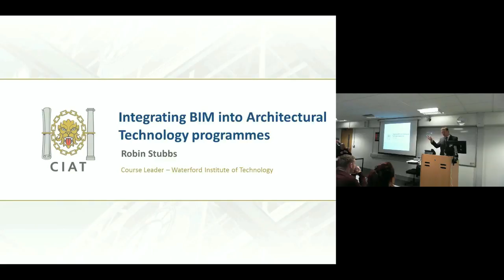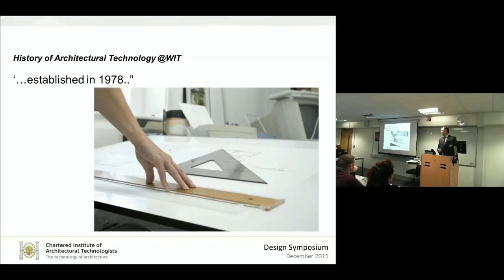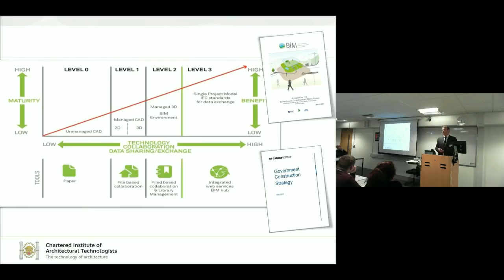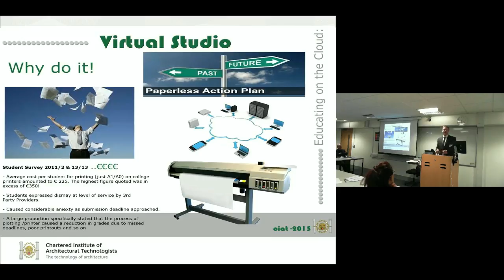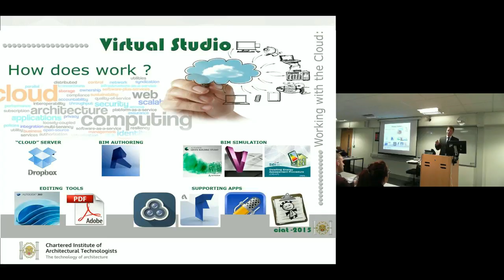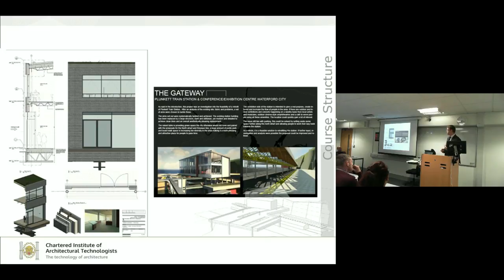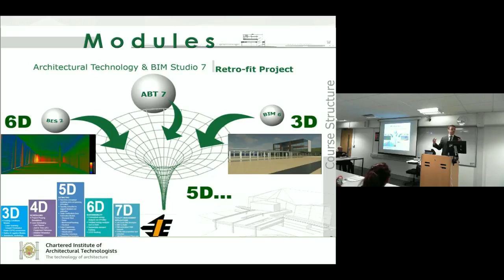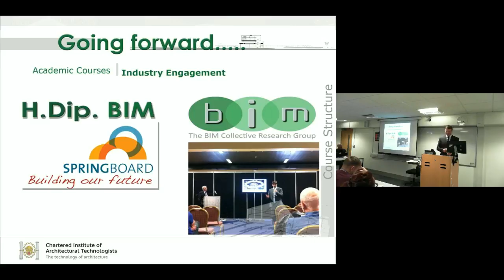Integrating BIM into Architectural Technology Programmes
Integrating BIM into Architectural Technology Programmes by Robin Stubbs MCIAT from the CIAT Design Futures Symposium, London, 10 December 2015